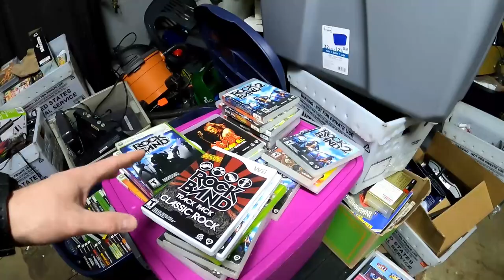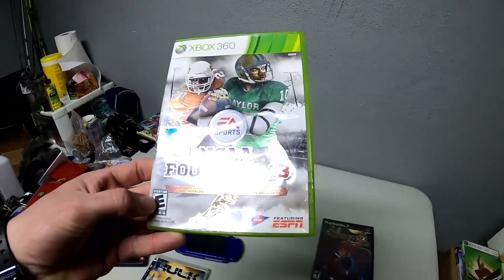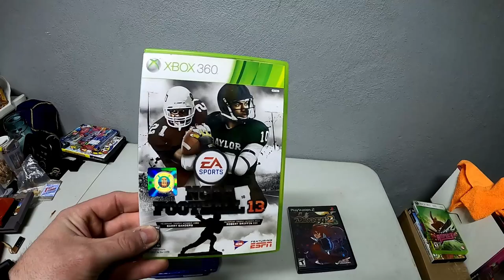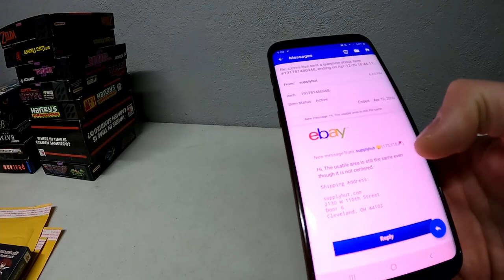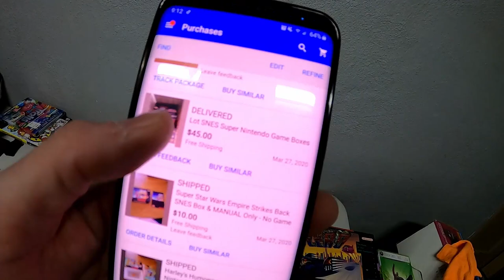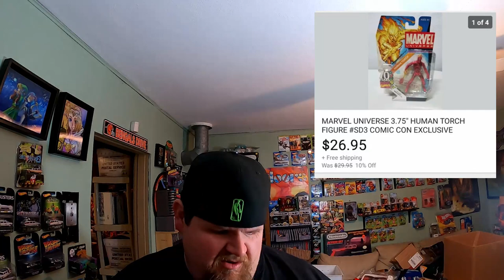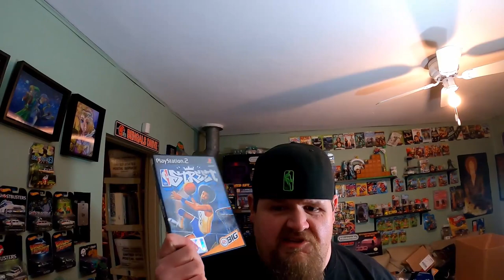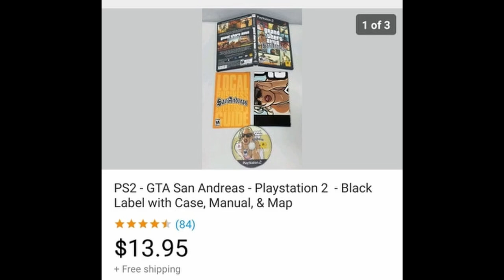Video Games and Media Are Selling Like Hot Cakes On Ebay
Hey guys. Did a little vlog and what sold on Thursday, let me know if you like these kind of videos.